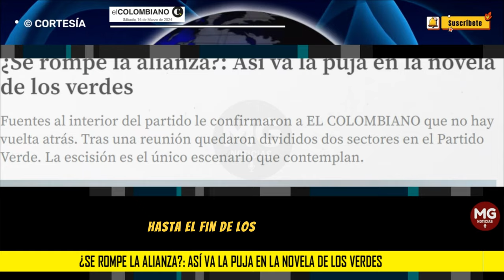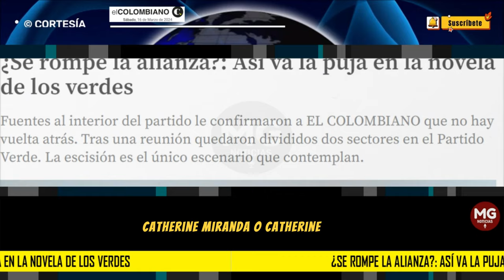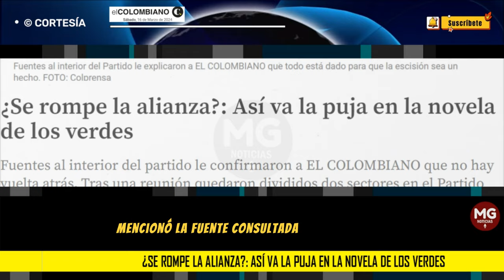¿SE ROMPE LA ALIANZA? ❌ Así va la puja en la novela de los verdes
Fuentes al interior del partido le confirmaron a EL COLOMBIANO que no hay vuelta atrás. Tras una reunión quedaron divididos dos sectores en el Partido Verde. La escisión es el único escenario que contemplan.
EL COLOMBIANO